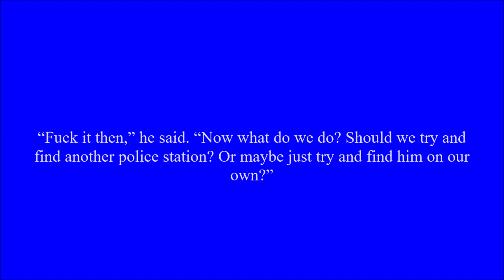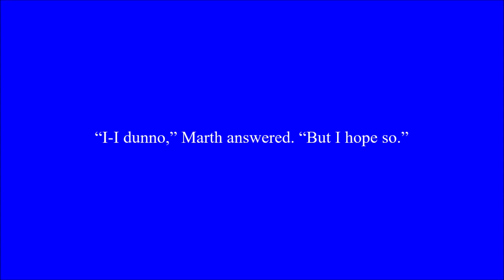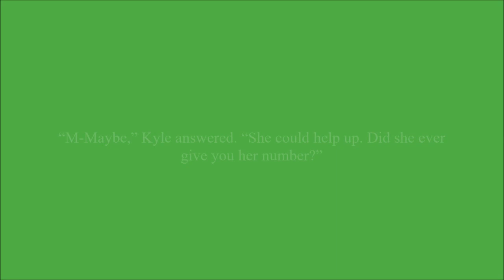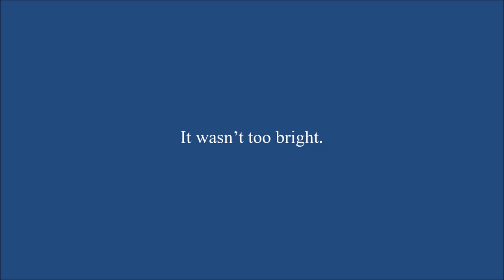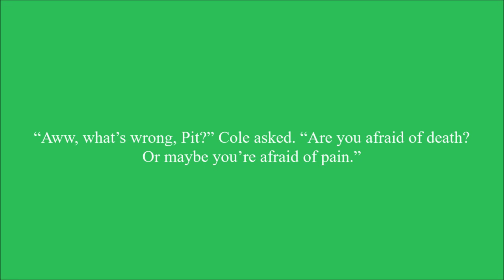Respect Me Not Chapter 157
Kyle and Marth go to the police station to report the abduction they witnessed